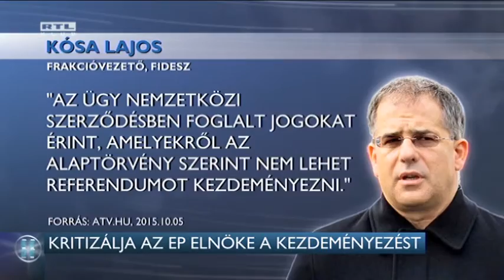Kritizálja az EP elnöke a kezdeményezést 16-02-26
Az igazságügyi miniszter szerint nem ütközik nemzetközi jogba a kormány betelepítési kvótáról szóló népszavazási kezdeményezése. Ősszel Kósa Lajos még azzal utasította vissza a Jobbik hasonló tárgyú indítványát, hogy nemzetközi szerződésben foglalt ügyekben nem lehet népszavazást tartani. Az Európai Parlament elnöke szerint önmagáért beszél, hogy a magyar kormány 1294 menekült miatt akar kiírni referendumot.